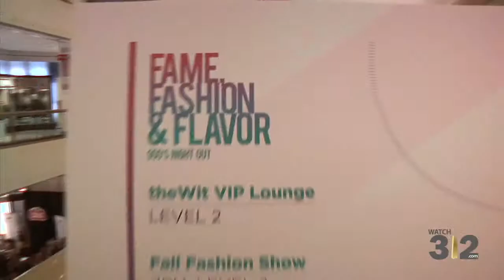Fashion's Night Out - Candid Candace Chicago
Fame, Fashion & Flavor is the theme of the night with Candace Jordan